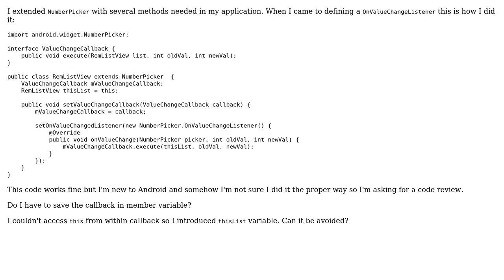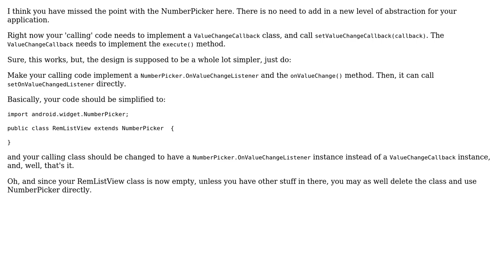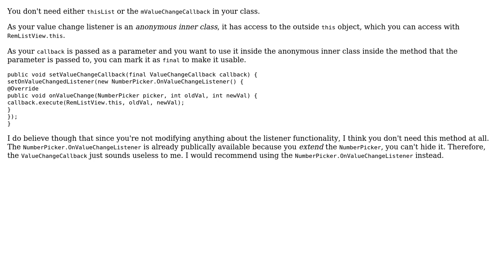Code Review: Passing listener to customized extended View in Android (2 Solutions!!)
Code Review: Passing listener to customized extended View in Android

With thanks & praise to God, and with thanks to the many people who have made this project possible! | Content (except music & images) licensed under CC BY-SA | Music | Images & others | With thanks to user Simon Forsberg user rolfl user Jamal user jackhab and the Stack Exchange Network Trademarks are property of their respective owners. You are responsible for your own actions.